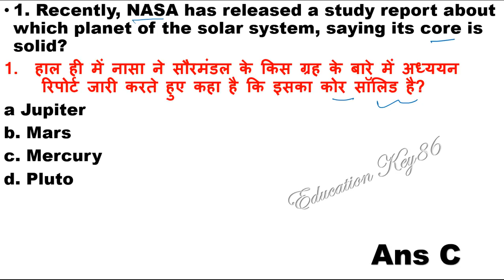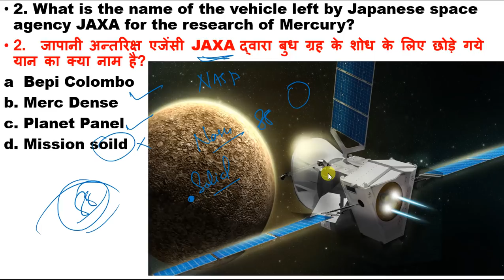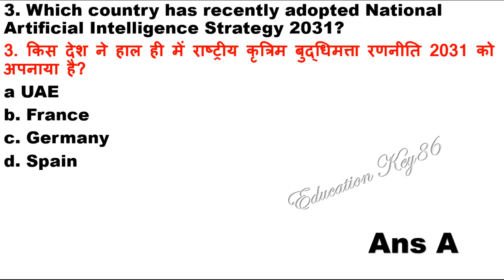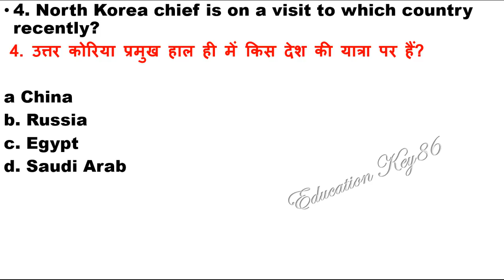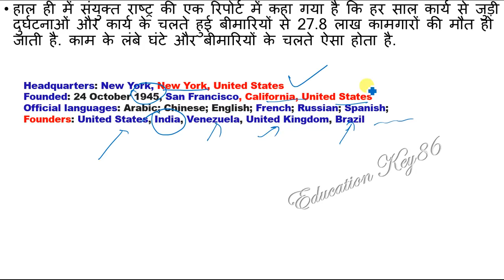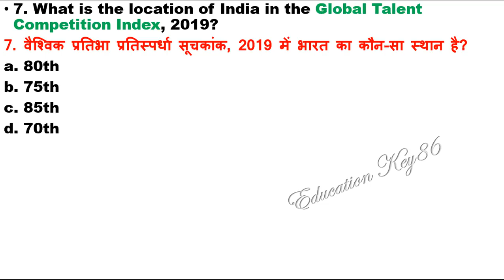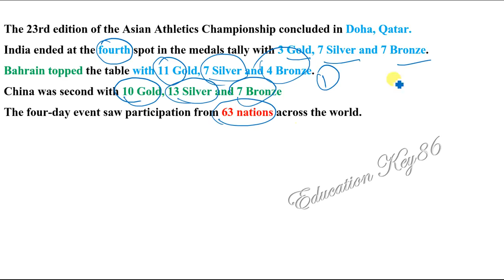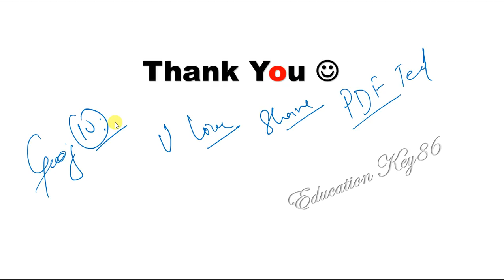29 APRIL 2019 current affairs current 29 april|Current Affairs by Education key86 for NTPC| BANK|RRB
Hello Friends !

29 April current affairs 2019 | important current affairs april |29th april current affairs premiere

29 APRIL 2019 current affairs current 29 april|Current Affairs by Education key86 for NTPC| BANK|RRB

"27th & 28 april current affairs premiere video "

"january to april current affairs 2019"